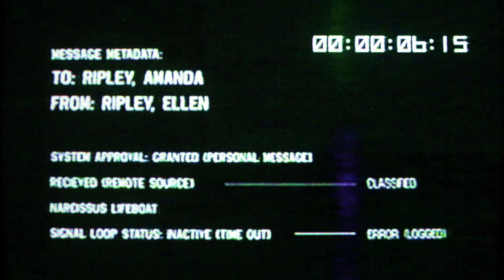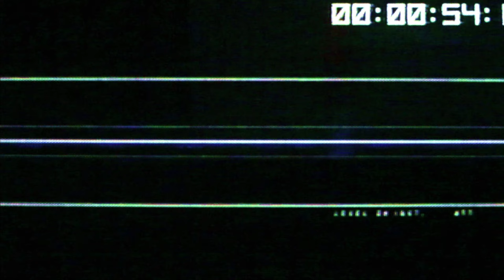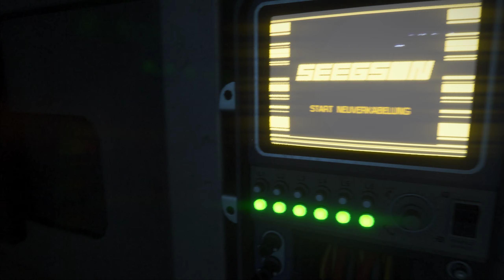Showdown auf der Anesidora | Alien: Isolation #35 Let's Play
Auf der Anesidora treffen wir Taylor und Marlow. Marlow erklärt seinen rücksichtslosen Plan, der uns in große Schwierigkeiten bringen würde. Daraufhin übernimmt Taylor das Heft des Handelns. Mit geballter Frauenpower wird in dieser Folge von Alien: Isolation eine Katastrophe abgewendet.